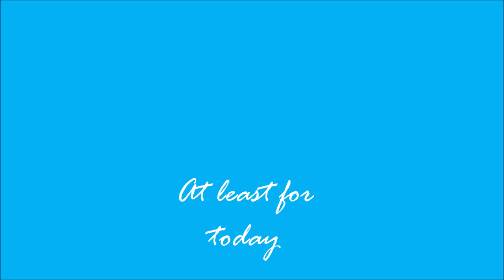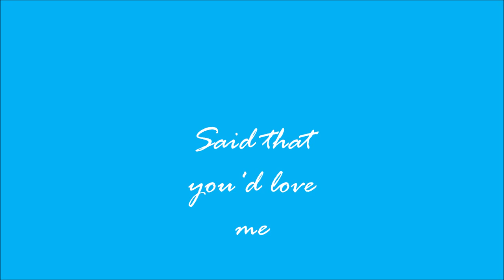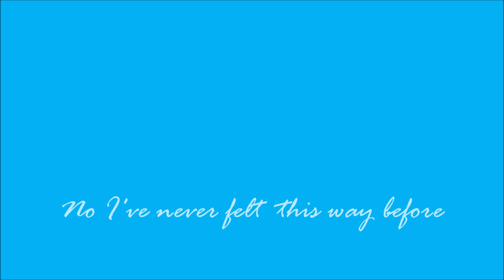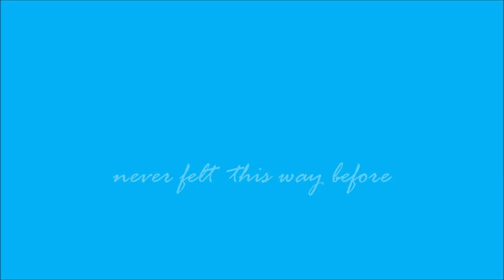Never Felt This Way Before - KingFast (Lyric Video)